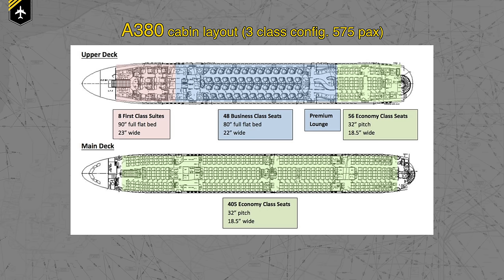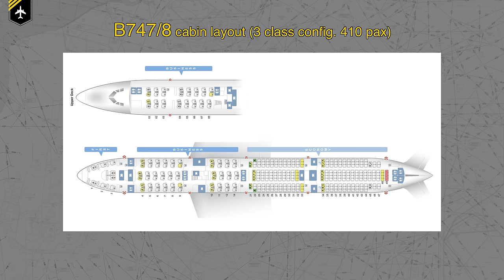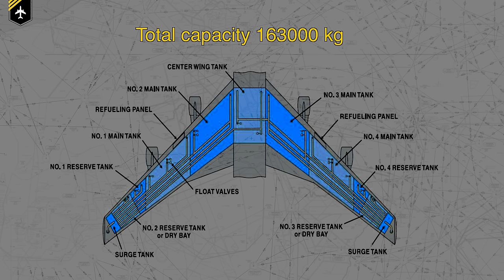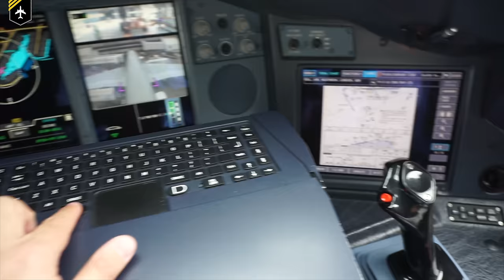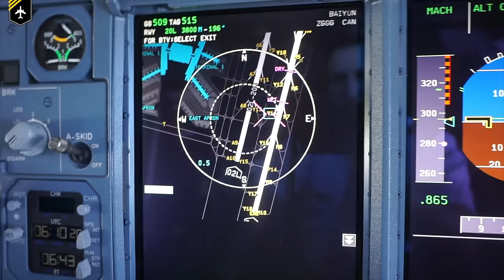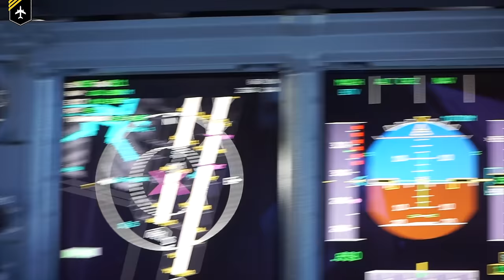AIRBUS A380 vs BOEING 747 !!! pilot.alexander vs Captain Joe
The A380 versus the Boeing 747. Who to better do this battle with my dear friend and colleague pilot Alexander, who has been flying the A380 for the past year.
Here a few facts about both planes from Wikipedia …

The Airbus A380

The Airbus A380 is a double-deck, wide-body, four-engine jet airliner manufactured by European manufacturer Airbus.[6][7] It is the world's largest passenger airliner, and the airports at which it operates have upgraded facilities to accommodate it. It was initially named Airbus A3XX and designed to challenge Boeing's monopoly in the large-aircraft market. The A380 made its first flight on 27 April 2005 and entered commercial service on 25 October 2007 with Singapore Airlines. An improved version, the A380plus, is under development.
The A380's upper deck extends along the entire length of the fuselage; it is narrower than the lower deck but remains comparable to the width of other wide-body aircraft. This gives the A380-800's cabin 550 square metres (5,920 sq ft) of usable floor space,[8] 40% more than the next largest airliner, the Boeing 747-8,[9] and provides seating for 525 people in a typical three-class configuration or up to 853 people in an all-economy class configuration. The A380-800 has a design range of 8,500 nautical miles (15,700 km), serving the fourth- and seventh-longest non-stop scheduled flights in the world, and a cruising speed of Mach 0.85 (about 900 km/h, 560 mph or 490 kt at cruising altitude).
As of July 2018, Airbus had received 331 firm orders and delivered 229 aircraft; Emirates is the biggest A380 customer with 162 ordered of which 104 have been delivered

Boeing 747

The Boeing 747 is an American wide-body commercial jet airliner and cargo aircraft, often referred to by its original nickname, "Jumbo Jet". Its distinctive hump upper deck along the forward part of the aircraft has made it one of the most recognizable aircraft, and it was the first wide-body airplane produced. Manufactured by Boeing's Commercial Airplane unit in the United States, the 747 was originally envisioned to have 150 percent greater capacity than the Boeing 707, a common large commercial aircraft of the 1960s. First flown commercially in 1970, the 747 held the passenger capacity record for 37 years.
The four-engine 747 uses a double-deck configuration for part of its length and is available in passenger, freighter and other versions. Boeing designed the 747's hump-like upper deck to serve as a first–class lounge or extra seating, and to allow the aircraft to be easily converted to a cargo carrier by removing seats and installing a front cargo door. Boeing expected supersonic airliners—the development of which was announced in the early 1960s—to render the 747 and other subsonic airliners obsolete, while the demand for subsonic cargo aircraft would remain robust well into the future. Though the 747 was expected to become obsolete after 400 were sold, it exceeded critics' expectations with production surpassing 1,000 in 1993. By July 2018, 1,546 aircraft had been built, with 22 of the 747-8 variants remaining on order.

Well make sure to watch the video until the end to see who wins this battle and for some hilarious outtakes whilst shooting this video :)

Big thank you to all other youtubers who provided me with the video material to create this video. Your content is highly appreciated. Please follow their channels:
@HD Melbourne Aviation
@Luxury Travel Expert
@wolfeair/vectorvision
Into Song: